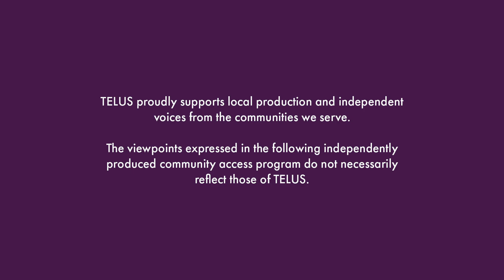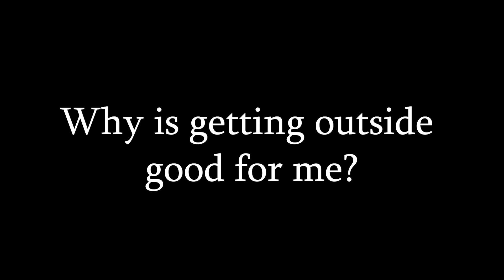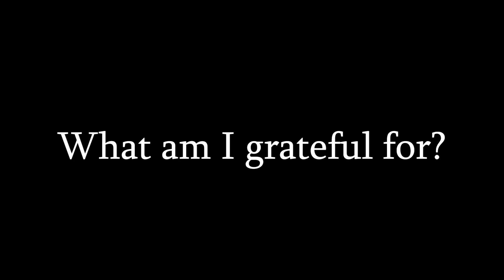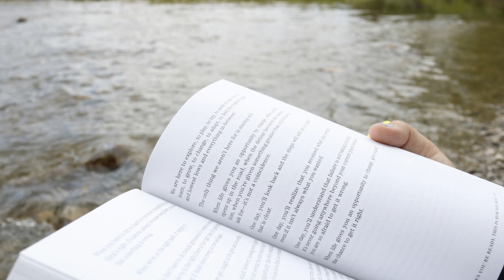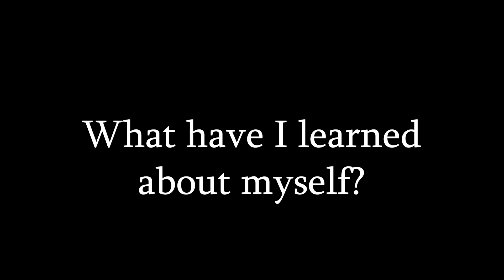The Schools We Deserve: Classrooms... But Outside S1 Ep 03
Join Nathan in Calgary's Fish Creek Park as he shares a personal reflection on mental health and the importance of outdoor spaces.